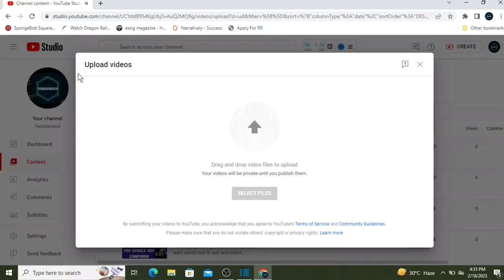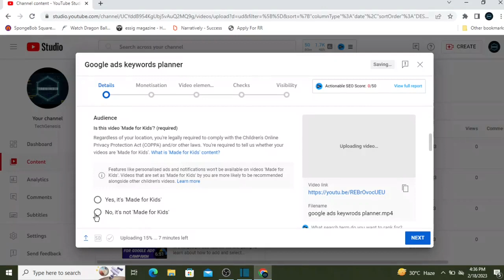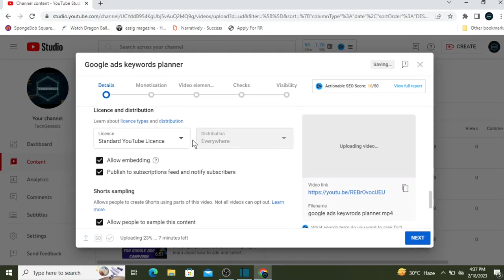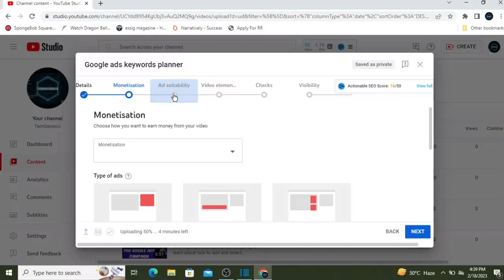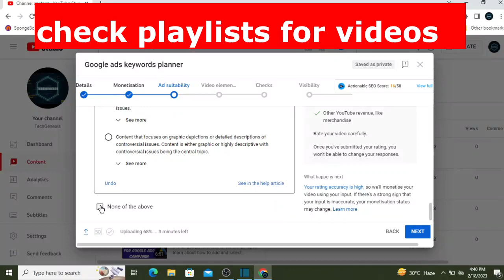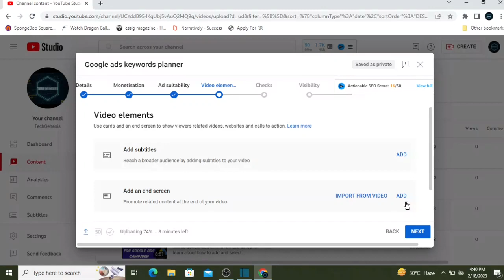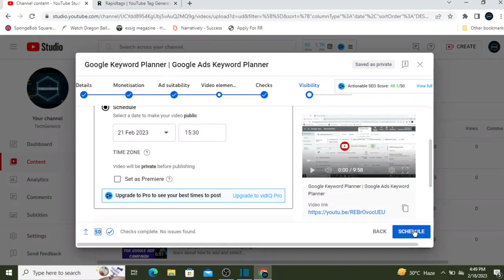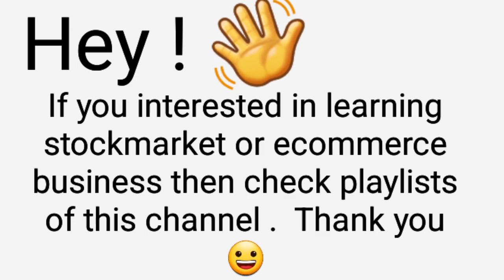Monetization Ke Baad Video Upload Kaise Kare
In this video we will learn about how to upload videos after monetization on youtube